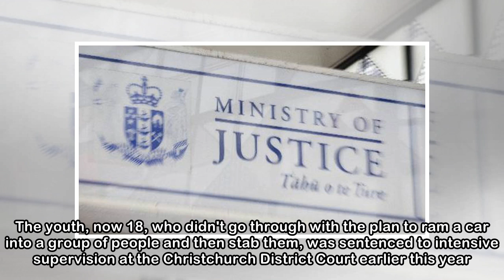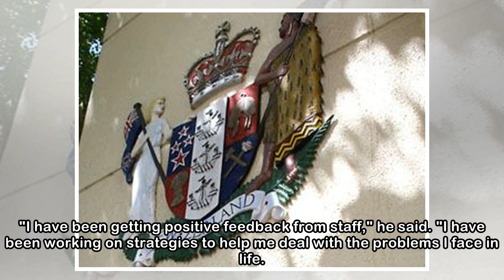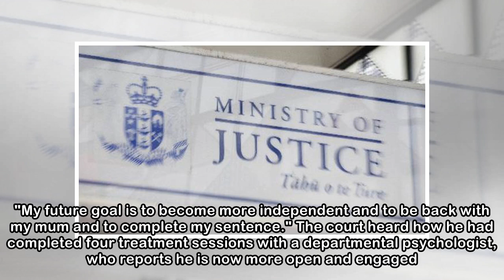Christchurch terror teen takes up golf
A Christchurch teenager convicted for plotting to launch a terror attack has taken up golf as he continues his rehabilitation. The youth, now 18, who didn't go through with the plan to ram a car into ...